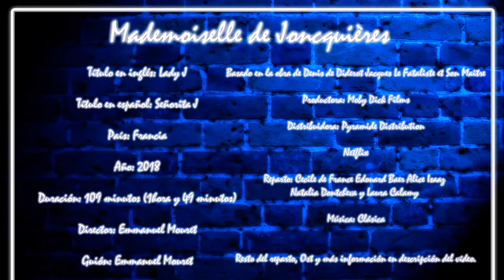Review: Cine NETFLIX Mademoiselle de Joncquières / Lady J / Madame J / Señorita J Francia 2018.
El film se basa libremente en la obra de Diderot: Jacques Le Fataliste et Son Maitre (1796), donde Madame de la Pommeraye crea una venganza contra el Marques de Arcis, ya que este le traiciono con otras mujeres.

Esta disponible en Netflix revisad en vuestros países

Ficha Técnica:
Título:  Mademoiselle de Joncquières
Título en inglés: Lady J
Título en español: Señorita J
País: Francia
Año: 2018
Duración: 109 minutos (1hora y 49 minutos)
Director: Emmanuel Mouret
Guión: Emmanuel Mouret
Basado en la obra de Denis de Diderot Jacques Le Fataliste et Son Maitre de 1796
Productora: Moby Dick Films
Distribuidora: Pyramide Distribution
Netflix

Reparto:

Cecile de France es Madame de La Pommeraye
Edouard Baer es Marquis des Arcis
Alice Isaaz es Mademoiselle de Joncquières
Natalia Dontcheva es Madame de Joncquières (Madre de Mademoiselle de Joncquières)
Laura Calamy es Lucienne amiga de Madame de La Pommeraye

(Sección Distribution)

Autores / Compositores:
Bach, Vivaldi, Scarlatti, Haendel, Richard Heacock, Nick Pynn, Giovanni Mirabassi, Georges Bizet.

Madame de La Pommeraye  (Parte del Libro, como Cuento de Jacques Le Fataliste et Son Maitre) 1796:

Natalia Dontcheva premio a mejor actriz en Sashinka en 21 gala du cinéma québécois 2019

Films y Serie que mencionó en la review:
Les Dames du Bouis de Boulogne 1945:

Serie: Les Petits Meurtres d’Agatha Christie (2009 – 2021) actualmente se están rodando más episodios. Son de momento 3 temporadas y 44 episodios.

E-Mail/Correo Electrónico para saber más de este film y todas las Críticas/Reviews (Cine, Dramas (Series) y Anime ) que público: